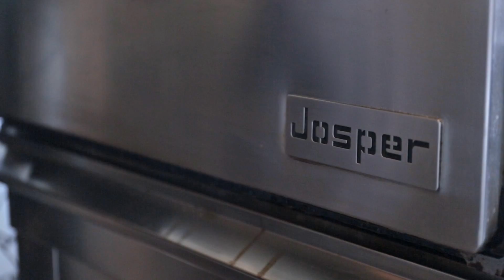Cooking Class x Chef Ta : Lab Wagyu Burger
Sri panwa School & Baba Pool Club present "Lab Wagyu Burger" by Chef Ta.

Must try!